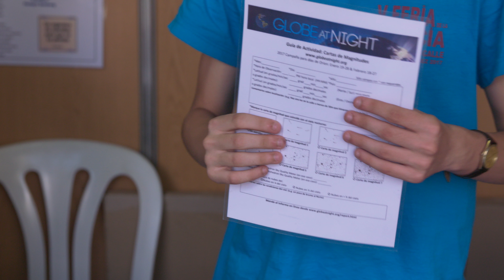V Feria de la Ciencia en la Calle de Jerez. Luces Contaminantes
Luces contaminantes es una experiencia del IES Andrés Benítez de Jerez.